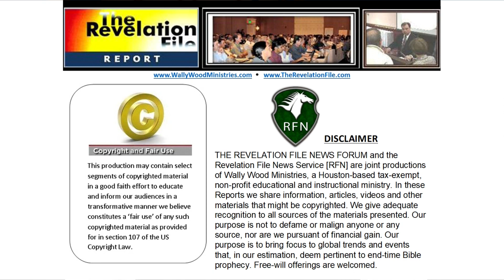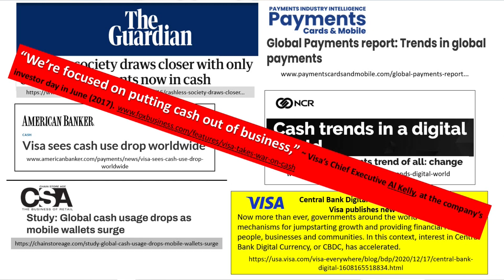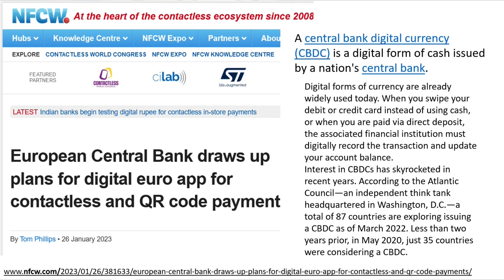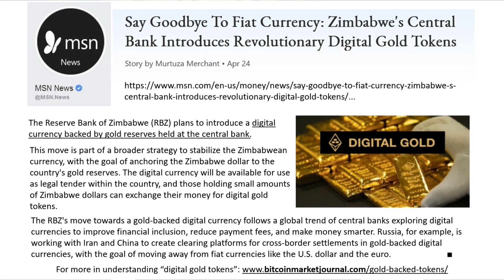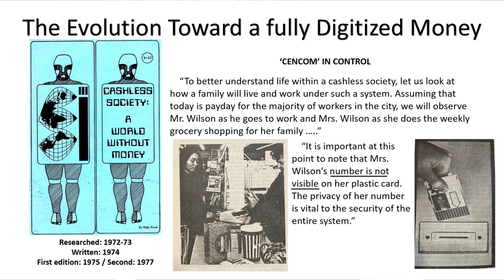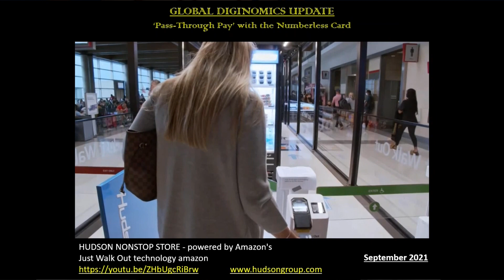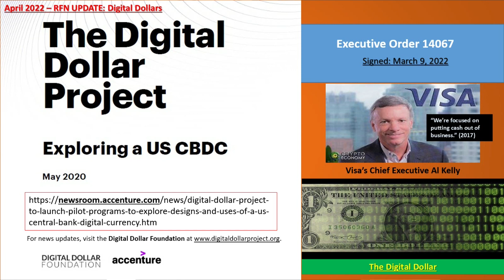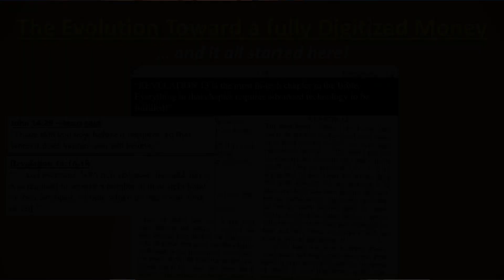183 - Global Diginomics Update - May 2023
"In an ever-changing technological world, physical money and credit or debit cards may become obsolete. These 'old-fashioned' ways of paying for goods and services may be going the way of the older trade systems.“ - AccessPaymentSystems.com